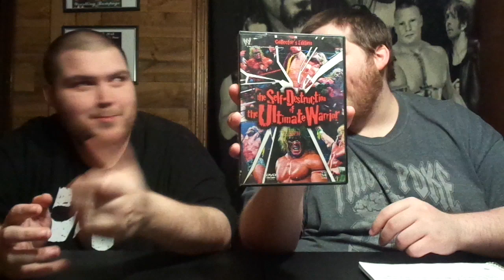ECW Massacre On 34th Street Review